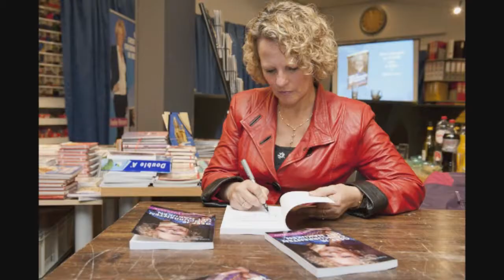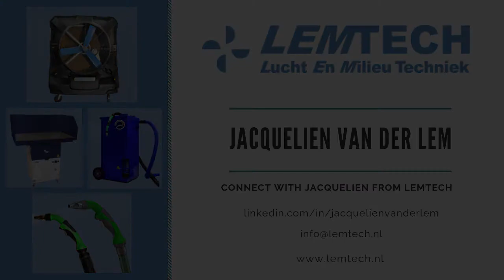Why Women in Business Should Unite EP 5: Jacquelien van der Lem